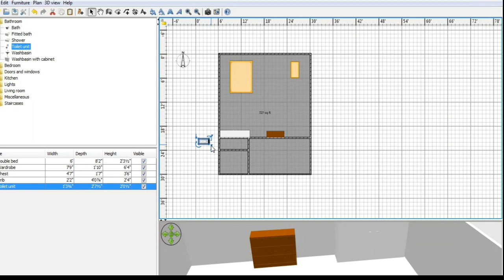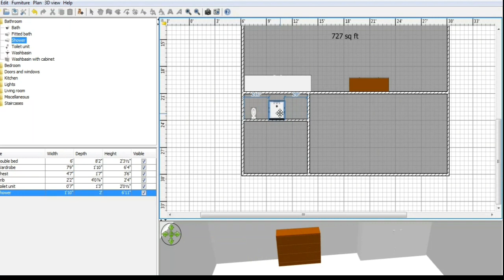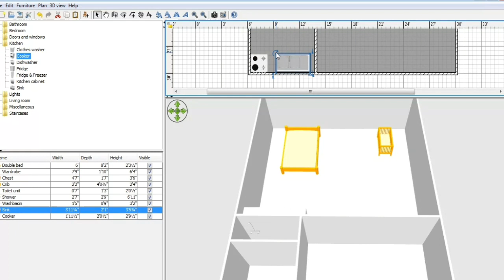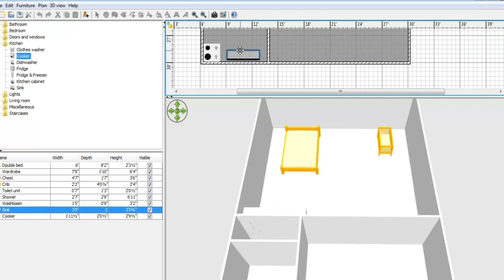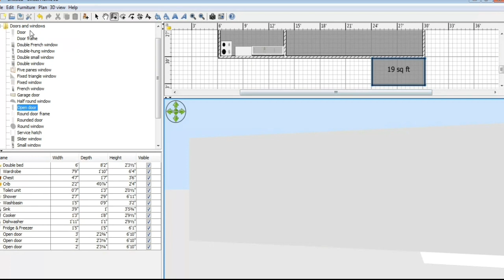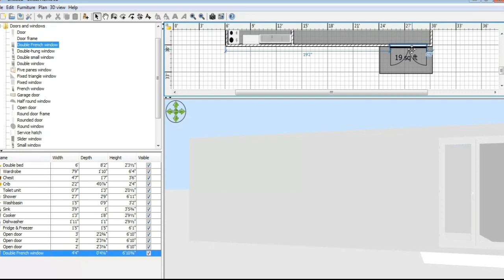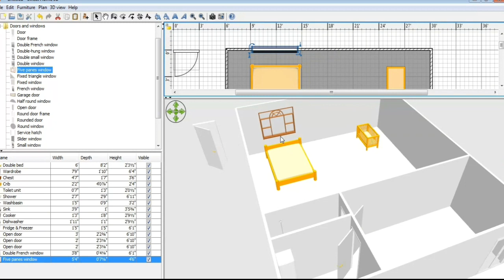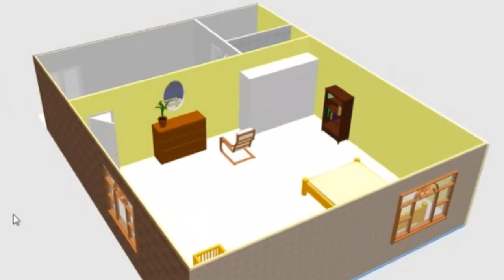Easy 3D home design 2 |د کور دری بعدي نقشه جوړول دوهم